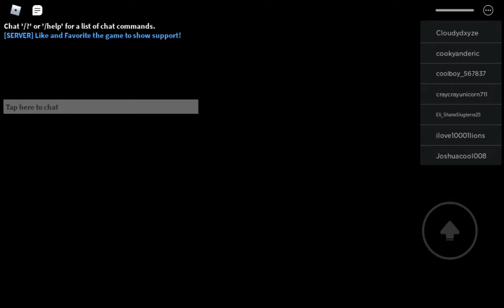It's chaos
I decided To play a fun game called noob train With 100 noobs 100 walk speed and 100 everything